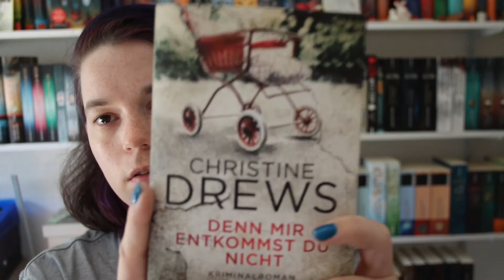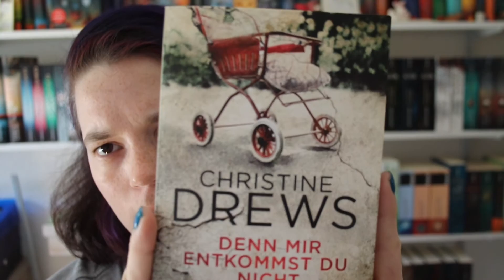Denn mir entkommst Du nicht - Christine Drews [Rezension #39]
heute habe ich wieder eine Rezension für euch und zwar "Denn mir entkommst Du nicht" von Christine Drews, ein sehr spannender Krimi aus Münster. Viel Spaß

Pakete und Päckchen an folgende Adresse:
Anna Karmann
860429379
Packstation 125
66121 Saarbrücken